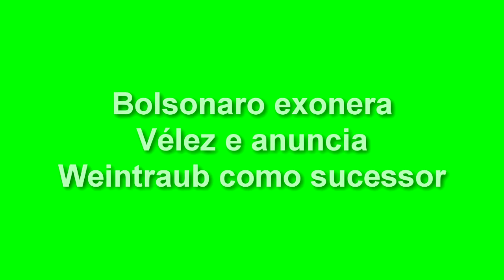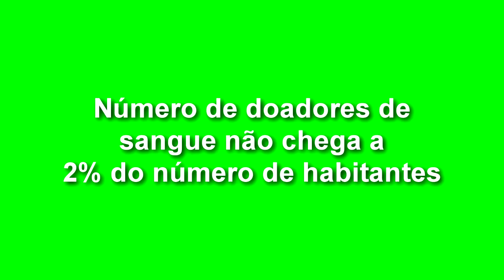EXPRESSO NOTÍCIAS - Confira as principais notícias do Brasil.